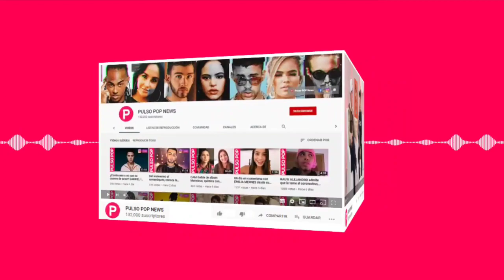CHRISTIAN CHAVEZ se confiesa 😱 Habla de PAULINA RUBIO, el amor, gira de RBD 2021 | LA SUERTE DE LOLI